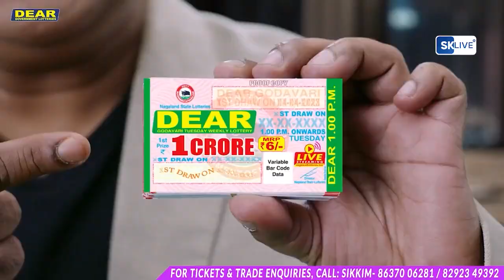सिलीगुड़ी : मुख्यमंत्री की सभा को लेकर खिलाडी वा विधायक शंकर घोष ने जताया विरोध